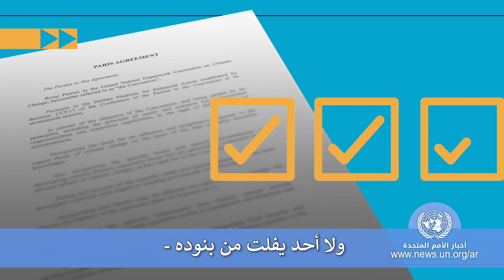"في متناول أيدينا": كيف سيساعد اتفاق باريس في معالجة أزمة المناخ- إيدان غالاغر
يشرح إيدان غالاغر، الممثل والمغني والموسيقي وسفير النوايا الحسنة لبرنامج الأمم المتحدة للبيئة، كيف أن اتفاق باريس للمناخ هو خارطة طريقنا لخلق عالم يتسم بالهواء النظيف والطاقة النظيفة، وغابات نابضة بالحياة ومحيطات مزدهرة. مع اقترابنا من يوم الأرض وقمة المناخ، لم يكن العمل الجماعي للحد من ارتفاع درجات الحرارة العالمية أكثر إلحاحا من أي وقت مضى. هذا أول فيديو من سلسلة فيديوهات تطلقها الأمم المتحدة تحت عنوان "في متناول أيدينا"، حيث يوضح مناصرو حماية البيئة في جميع أنحاء العالم، كيف سيساعد اتفاق باريس في معالجة أزمة المناخ.